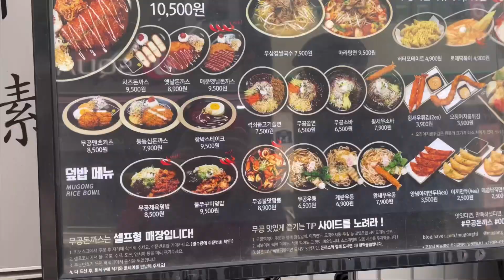Travel to Suwon 2023 🧳🇰🇷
It was our first trip to Suwon.